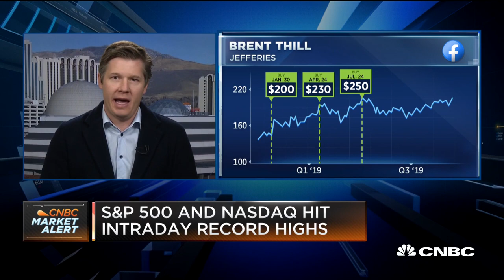Regulations of Big Tech is a sideshow: LJH Advisors' Haverty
Larry Haverty, LJH Investment Advisors managing director, and Brent Thill, Jefferies managing director and senior tech analyst, join 'Squawk Alley' to discuss regulatory risk to Google and other tech stocks.

CNBC TV